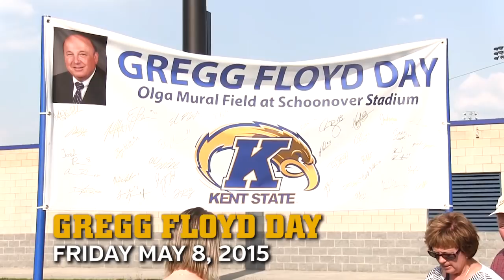Kent State Baseball vs. Bowling Green 5/10/15